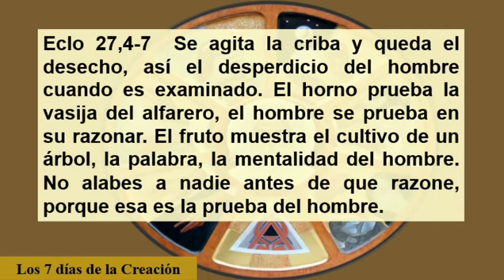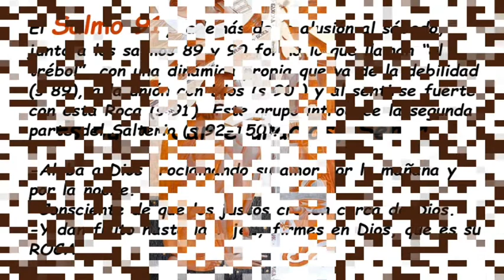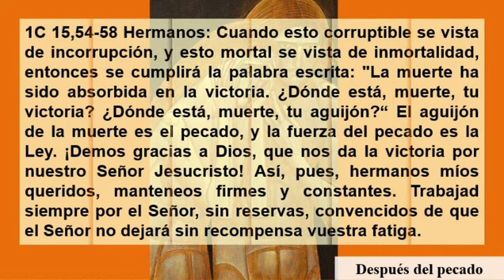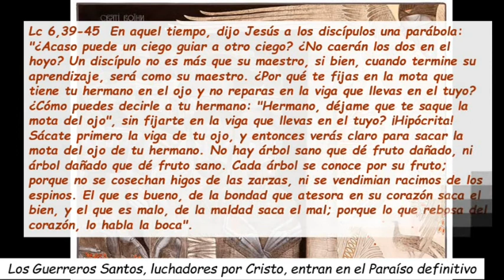Sa91 Domingo 8 Del Tiempo Ordinario Ciclo C ( Castellano )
Sa91 Domingo 8 Del Tiempo Ordinario Ciclo C